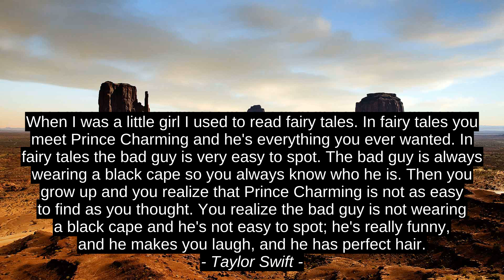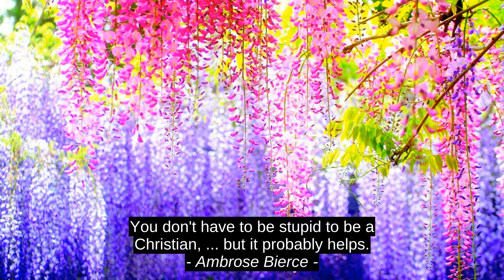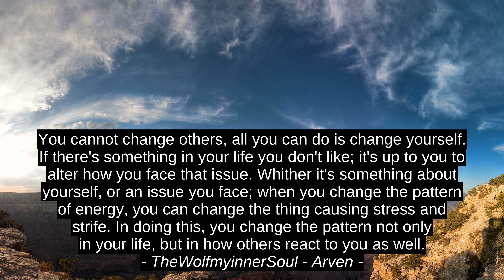Best 7 Motivation Quotes - Susan Mallery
TheWolfmyinnerSoul - Arven, Steven Chuks Nwakokeke, Michael R. Krozer, Ambrose Bierce, Taylor Swift, Lukhman Pambra, Susan Mallery, quotes, motivation, top, citation, success, inspiration, best